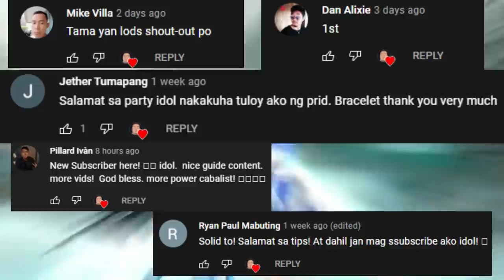Cabal Mobile Ph - EOD B2F Dungeon Guide and 8 Trolls Quest (Tagalog)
Cabal M: Heroes of Nevareth
OBT Release Date Last August 26, 2021